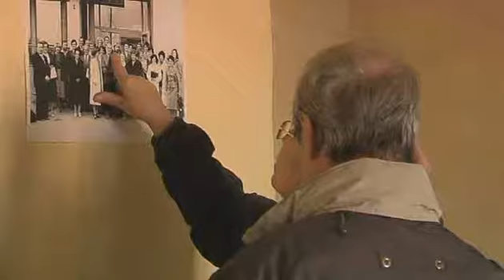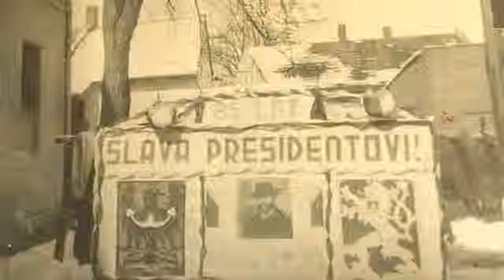Loučení se starou budovou ZŠ ve Štěpánkovicích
Obec Štěpánkovice dostala zpět do své působnosti budovu bývalé základní školy. Budovu bohužel nelze již zachránit. Rozloučit se školou přišli bývalí učitelé a žáci.